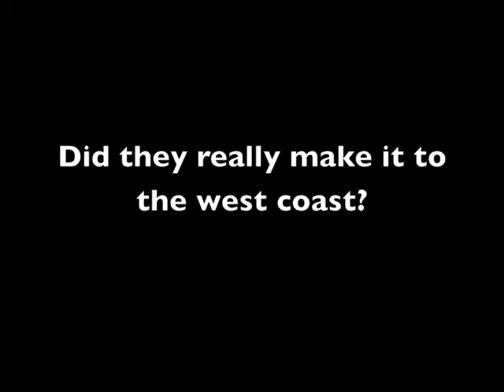mommy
On the West Coast Turnaround Tour, Dan wants his mommy.